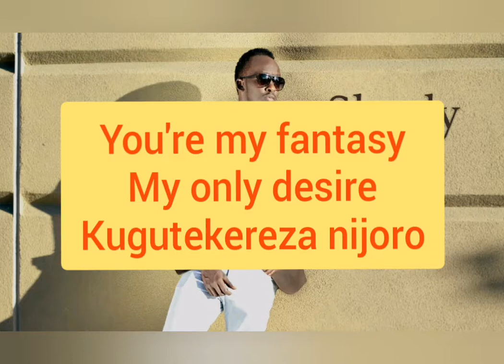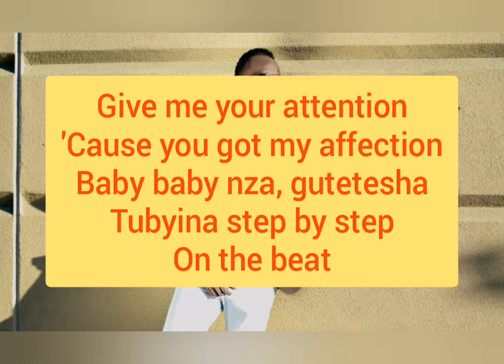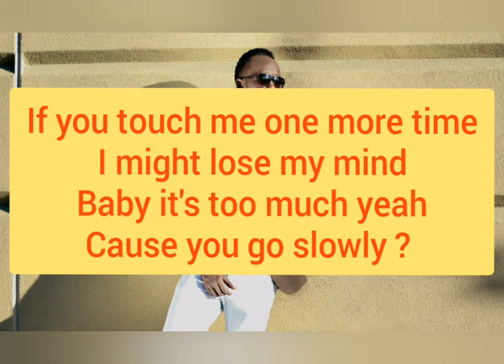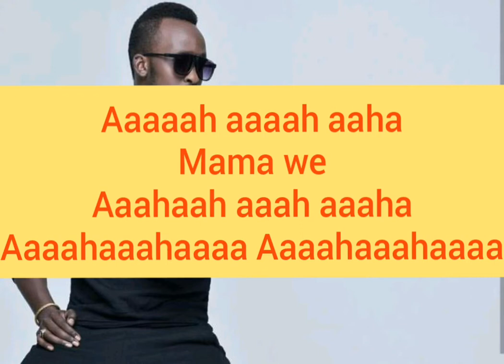Meddy ----- Slowly ( VD Lyrics )